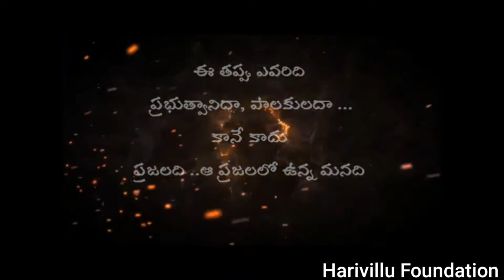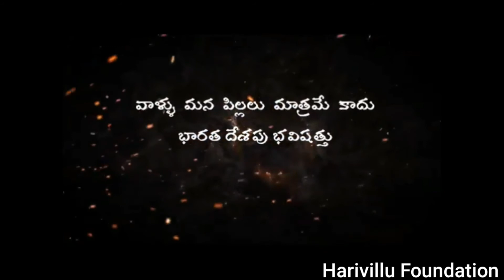భారతదేశంలో విద్యే లోపమా??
విద్యా వ్యవస్థ లో మార్పు రావాలి
డెబ్భైయ్యేళ్ళ స్వతంత్ర భారతంలో అక్షరాస్యత 70% కూడ లేదు.
ఇది విధాన లోపమా లేక భారతదేశంలో విద్యే లోపమా..
ఈ తప్పు ఎవరిది ప్రభుత్వానిదా, పాలకులదా... కానే కాదు ప్రజలది. ఆ ప్రజలలో ఉన్న మనది.

చదువుల తల్లి సరస్వతి దేవి, సిరులు పంచె లక్ష్మిదేవి పురణాల్లో వీళ్ళకి చుట్టరికం ఏముందో తెల్వదు కానీ...మన కార్పొరేట్ వ్యవస్థలో మాత్రం చాలా దెగ్గరి చుట్టరికం ఉంది. సరస్వతి దేవి అనుగ్రహం కలగాలి అంటే లక్ష్మీదేవిని కానుకగా ఇవ్వాల్సిందే..

కడుపునిండా మన పిల్లలు తింటారో లేదో తెల్వదు, బ్యాగ్ నిండా పుస్తకాలు మాత్రం మోయడం తప్పదు.
మార్కులు, ర్యాంకులు, సీట్లు ఇవి ఉన్న చోట తెలివికి పెద్దగా పని ఉండదు. ప్రతిభకు ప్రోత్సాహం ఉండదు.
విలువలతో చదువు చెప్తే... పుస్తకం పట్టిన ప్రతి విద్యార్థి ఐన్ స్టీన్ కాగలడు.

కొన్ని స్కూల్స్ ఏమో అన్ని మా దెగ్గర దొరుకుతాయి అంటారు కానీ, చదువుకి మాత్రం ట్యూషన్ పెట్టించుకోవాలి అంటారు.

చదువు లక్ష్యం కోసం అయి ఉండాలి కానీ పొరిగింటి వాళ్ళ పొగడ్తల కోసం కాదు.

లక్షణంగా చదివిద్దాం,
లక్ష్యం కోసం చదివిద్దాం,
లక్షలు పోసి కాదు.

వాళ్ళు మన పిల్లలు మాత్రమే కాదు భారతదేశపు భవిష్యత్తు🇮🇳

🌱 Plants are developed by cultivation India by education